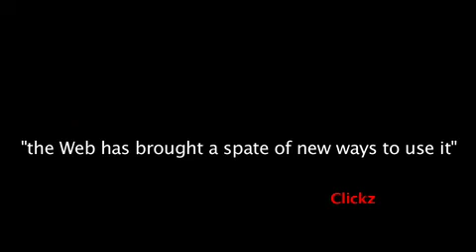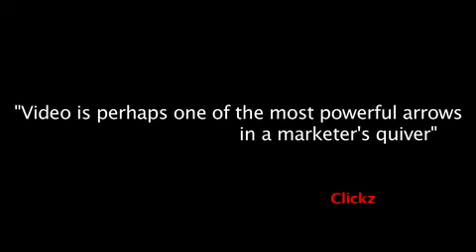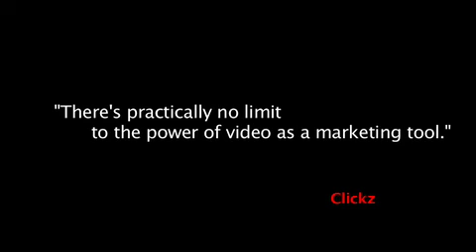Calgary Video - Internet Online Web Video Marketing Production & Distribution SEO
Using Online Video to attract & engage consumers!

What's being said about the Power of Web Video...

Video Produced by: BizBOXTV Calgary Video Production BizBOXTV
Video Production | Video Marketing | Video Advertising